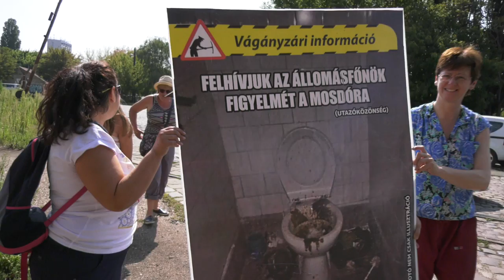A rákosrendezői Máv wc felújítása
Sikeresen, határidőn belül teljesítette a máv a rákosrendezői wc felújítását. Éljen a párt!